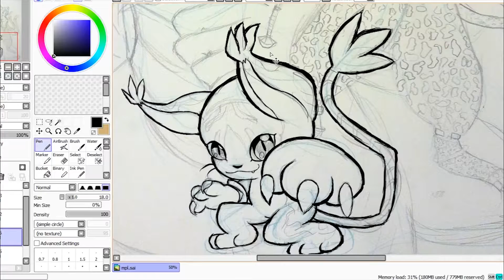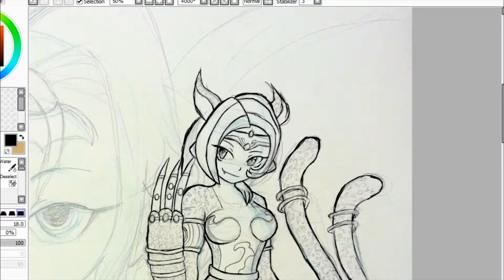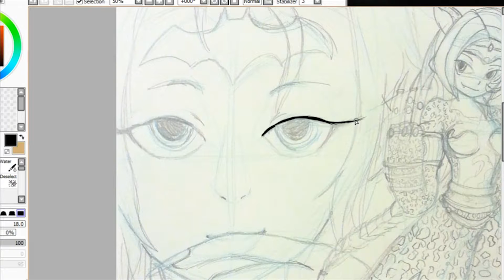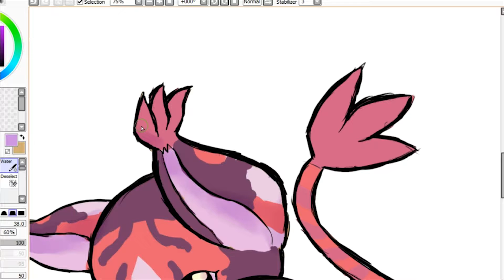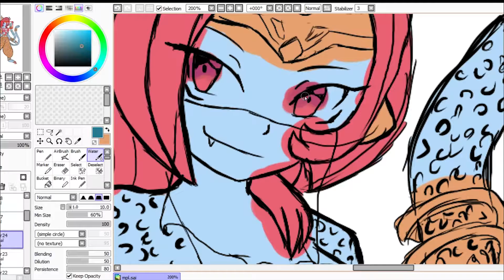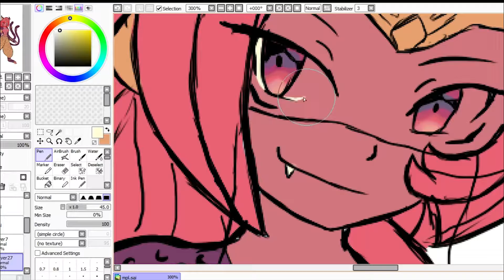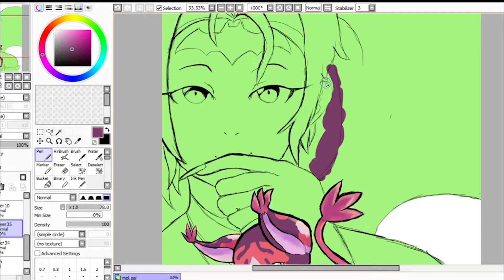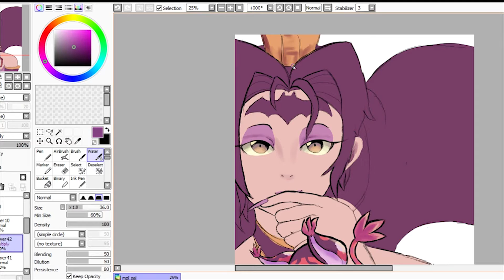Drawing "Mikemon Digivolves to..."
Actual time: 3 and 1/2 hours
Characters: Mikemon, Persiamon, Laylamon
Program used: Paint Tool SAI